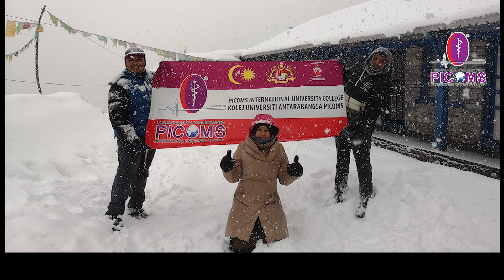Unit Kokurikulum PICOMS | Membentuk Kemahiran Insaniah Cemerlang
PICOMS bukan sahaja memberikan tumpuan kepada pendidikan di dalam kelas, malahan pendidikan di luar kampus juga dititikberatkan. Pelbagai aktiviti telah dilaksanakan merangkumi aspek rohani dan jasmani. Ini penting kerana ia dapat membina kemahiran insaniah dalam diri pelajar.

Antara program yang selalu dilaksanakan ialah bakti sosial/khidmat masyarakat, aktiviti sukan lasak, perkhemahan dan pelbagai kursus kemahiran asas lainnya.

PICOMS komited dalam memberikan pendidikan terbaik supaya pelajar dapat menempuhi alam pekerjaan dengan cemerlang.